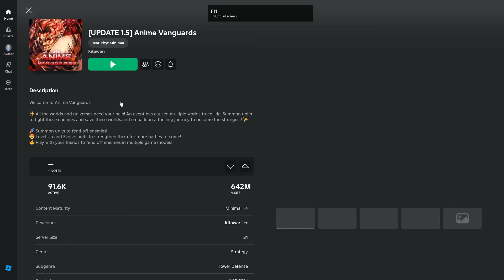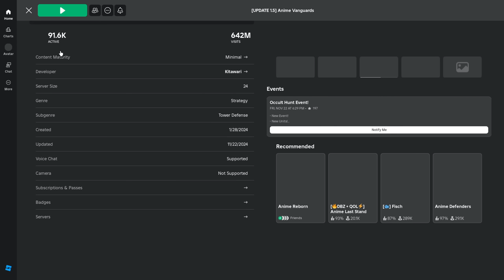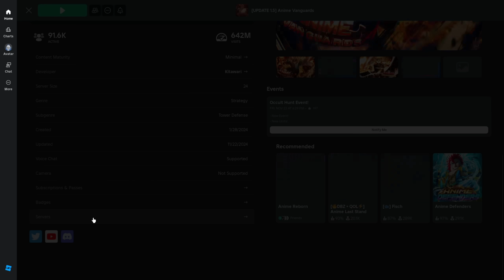Spending 120,000+ Wisps On The New Occult Banner + 200rrs In Anime Vanguards!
Thank you guys soo much for 65.9k subs! lets try to get to 66k love  y'all